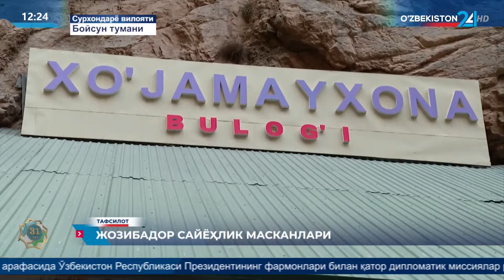Тафсилот | Жозибадор сайёҳлик масканлари